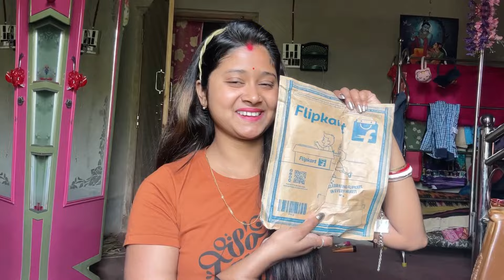on camera তে বাবা মা&শ্বশর শাশুড়ির জন্য যা করি সবকিছু কী মিথ্যে😡খারাপ কথা বলার লিমিট থাকে